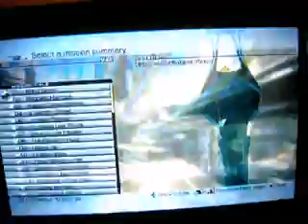FFXIII Adamantoise fast good tactics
Equipment:

Fang:
- Kain's Lance
- Kaiser Knuckles
- Genji Gloves
- Sprint Shoes
- Super Ribbon (u can give her something else here)

Snow:
- Save the Queen
- Power Gloves
- Genji Gloves
- Imperial Armlet (u can use something else)
- Connesieur Catalog (to get mor chance for Trapez or Platinum Ingnot)
- Ribbon (u can use something else like Sprint Shoes if u have)

Lightning:
- Omega Weapon
- Genji Gloves
- Power Gloves
- Collectors Catalog ( u can use something else like Sprint Shoes if u have)
- Hunter's Friend (also u can use something else like str.up)

Paradigims:
Fang/Snow/Lightning

Infiltration (SAB/SAB/SAB)
Recuperation (SYN/MED/SYN)
Devastation (Com/SAB/COM)
Tri-Disaster (RAV/RAV/RAV)

Battle:
1.Fast use summon
2.As a Fang switch for Infiltration and cast 3xDeprotect and  3xDeshell
3.Next cast 3xImperill and 3xSlow
4.Next cast 3xDaze and 3xCurse
5.Then all negative status are on him switch to Recuperation
6.Then cast Haste and BRAVERY on Fang
7.When summon gone be ready with Haste and Bravery for Snow
8.Nexy the same on Lightning
9.When your party are on haste and Bravery switch to Devastation and kill him fastest as u can.

10.When u are not able to kill him on first stagger after step 9 please then switch to Tri+Disaster make him stagger and again back to Devastation and u must got him death!!!

I use this weapons but if u dont have it u for sure can use another strongest weapons that u have.The same with accessory - if u don't have the same stuff like me just use some str.up or Sprint Shoes.
using my tactics u can get very fast a lot of Platinum Ingnot's and few Trapezohedrons.
I wish u good luck.